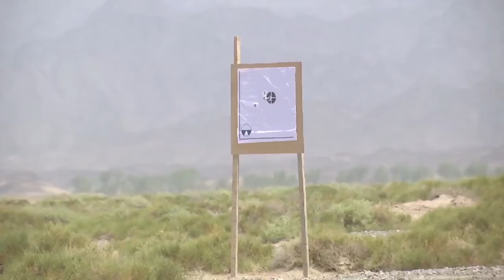Let the Games Begin! International Army Games 2017 kick off in Moscow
Welcome to the official YouTube Channel of Xinhua News Agency, one of the world's largest news gathering and distributing organizations. Supported by .

As part of Motor Trend's annual Best Driver's Car competition powered by Mothers, we line up the contenders on an airstrip and bask in the glory of horsepower, .

Фильм о нашей поездке в Европу на финал соревнований по автозвуку ЕММА, который проходил в г. Зальцбург,.